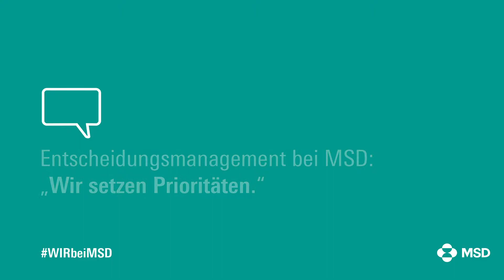Gesichter bei MSD: Jens Paquin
Querdenker und Quereinsteiger: Jens, Franchise Manager Impfstoffe
Jens ist eigentlich Geologe. Bei MSD betreut er den Bereich Impfstoffe. Wie dieser Quereinstieg möglich war, wie er als Führungskraft Familie und Beruf vereinbaren kann und was Jens an seinem Arbeitgeber besonders schätzt, erzählt er im Interview.